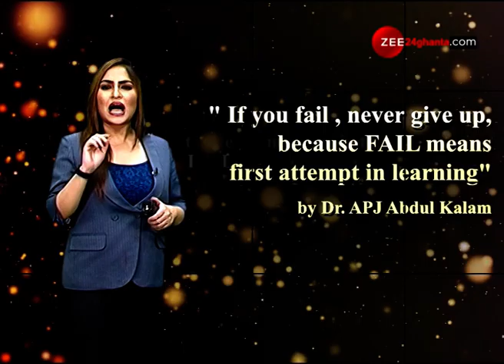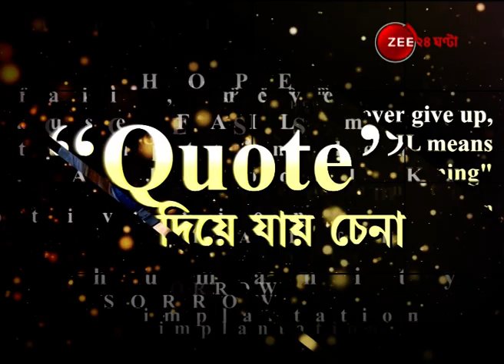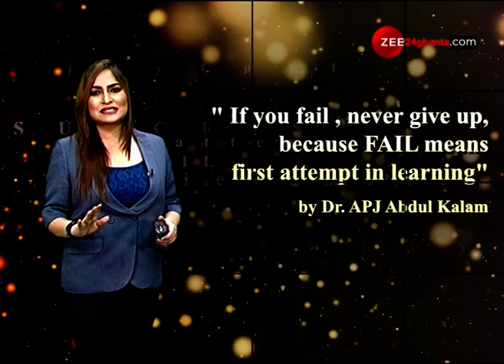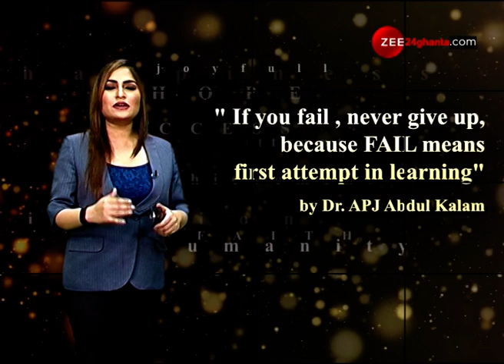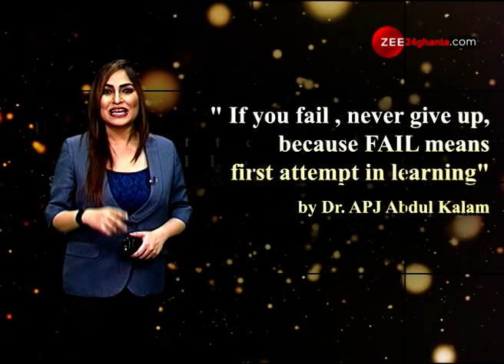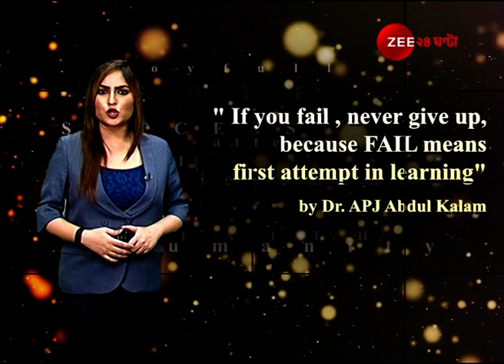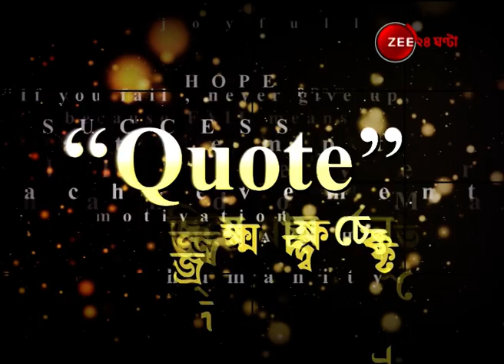QUOTE দিয়ে যায় চেনা: ঘিরে ধরছে Negativity? APJ Abdul Kalam-র মহান এই উক্তিটি মেনে চললে সহজেই নিস্তার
Quote Die jay Chena: APJ Abdul Kalam's mesmerizing quote, one must apply on his/her Life | QUOTE দিয়ে যায় চেনা: রোজকার টানাপোড়েনে ঘিরে ধরছে Negativity? APJ Abdul Kalam-র মহান এই উক্তিটি মেনে চললে সহজেই নিস্তার